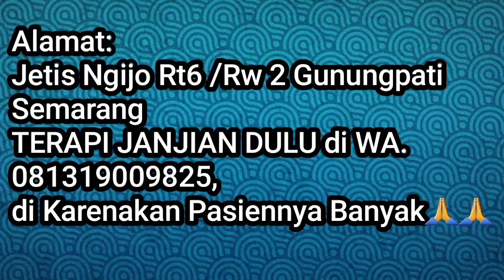CEDERA BAHU OVERUSE BADMINTON 3 TAHU PASIEN DARI PURWODADI